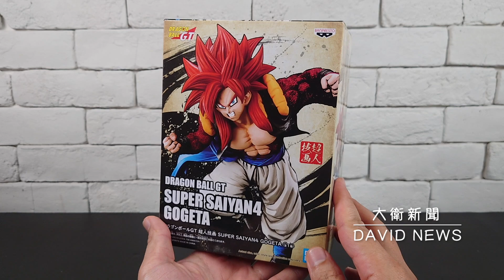【開箱】七龍珠 超人技畫 超級賽亞人4 悟吉塔~帥帥的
頭雕✰✰✰✰✰✰90分
造型✰✰✰✰✰✰90分
價錢✰✰✰✰✰✰✰滿分
塗裝✰✰✰✰✰✰90分
綜合✰✰✰✰✰✰90分
整體評價：6顆星
高度約：20公分
購買價：預購360
2.打開鈴鐺
3.加入喜歡影片

【景品開箱影片】七龍珠、海賊王、Enterbay、HOT TOYS.

一起前往收藏的偉大航路~